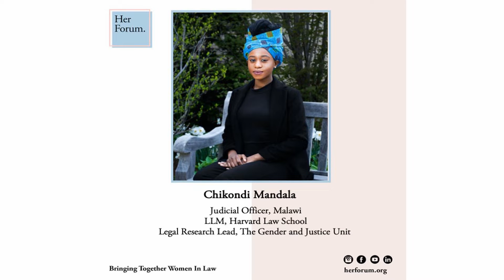Chikondi Mandala | Youngest Judicial Officer in the history of Malawi and more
Chikondi holds an LLB from the University of Malawi and an LLM from Harvard Law School, which she attended as a Fulbright scholar. She is the youngest magistrate in the history of Malawi. In addition, she is also the Legal Research Lead at The Gender and Justice Unit, works in the advancement of rights of incarcerated persons with the Centre of Human Rights, and focuses on the access of justice for women with the Women Judges Association of Malawi.

2:30 - Senior Associates equate youth with lack of experience, and attach less credibility to high achieved young lawyers. Did you face this? Did it ever daunt you? And how did you overcome it?
7:58 - What drove you to pursue a judicial career?
12:03 - The representation of women in the judiciary has been quite poor everywhere in the world. Have you ever faced any pushback because of your gender?
14:06 - There is this thought process that education, right from nursery and school to law school, can bring about gender sensitivity and eventually equality. What are your thoughts?
27:15 - Can you talk about your ruling on the soccer incident?
34:25 - In your line of work, the pressure is much greater. Have you ever questioned yourself if you have done things entirely differently or better?

Rapid Fire
a) 2 women who inspire you?
b) Favourite activity to unwind
c) Favourite legal movie
d) Favourite HLS memory